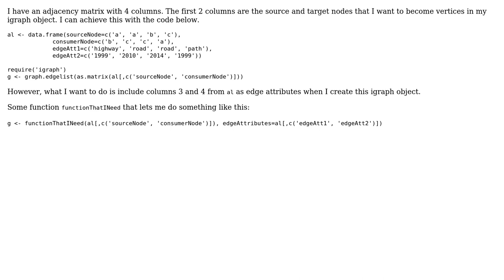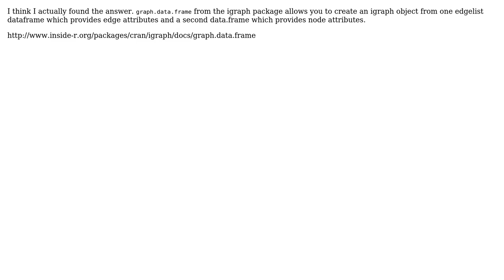Create an igraph object from an adjacency list with edge attributes in R (2 Solutions!!)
Create an igraph object from an adjacency list with edge attributes in R

With thanks & praise to God, and with thanks to the many people who have made this project possible! You are responsible for your own actions.